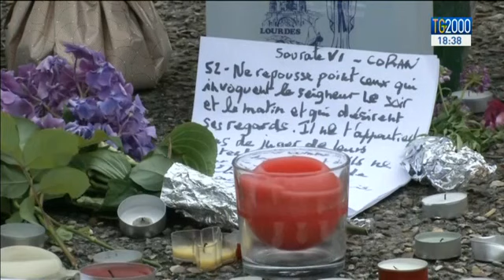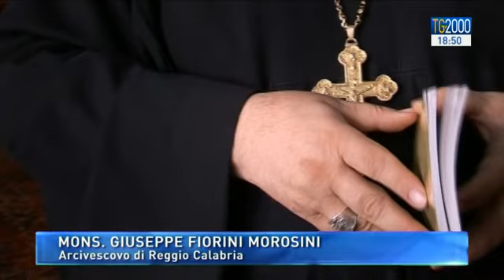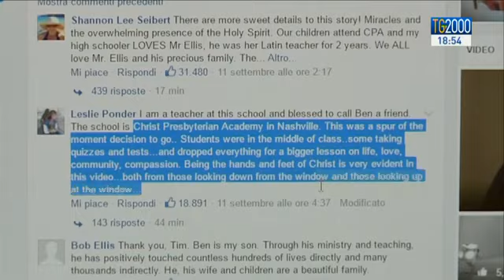Tg2000 del 13 settembre 2016 - Edizione delle 18:30